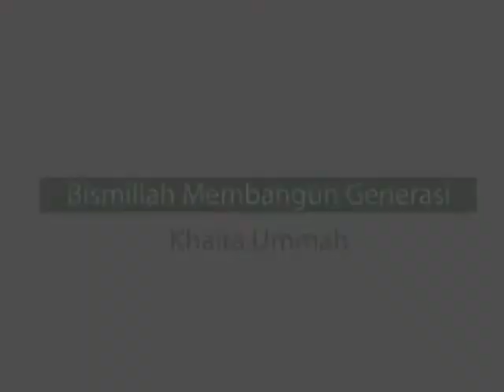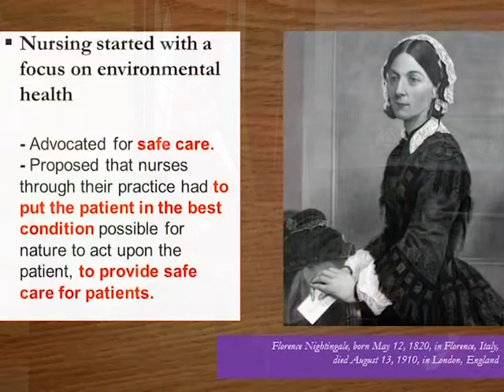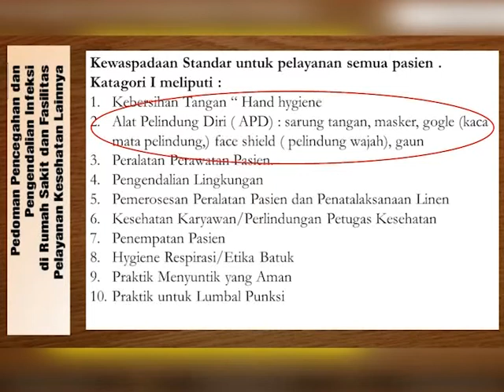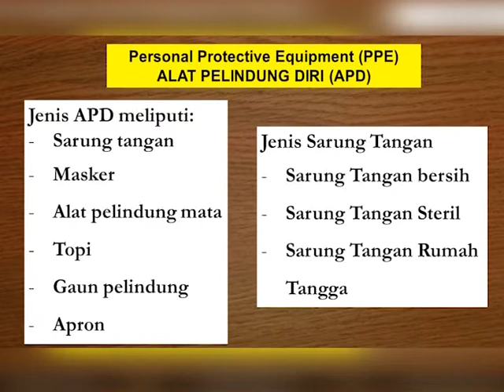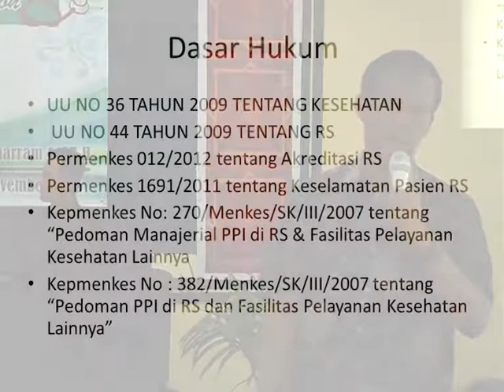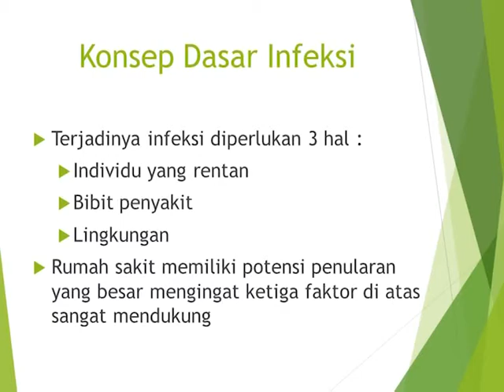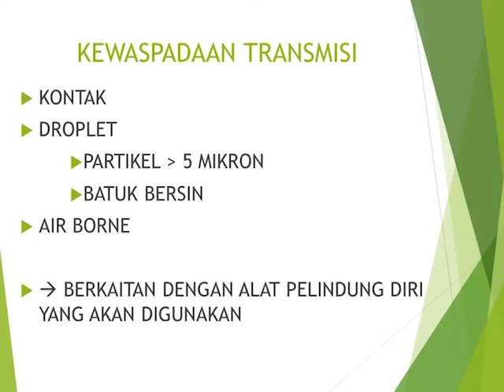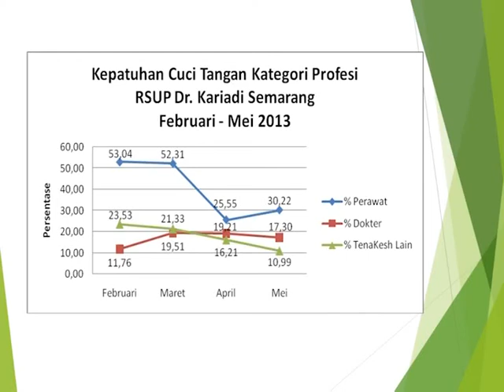Standard Precaution and the Basic Principle of Infection (Bagian 1)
7 November 2015
Seminar Nasional FIK